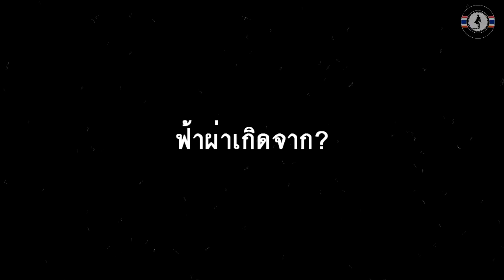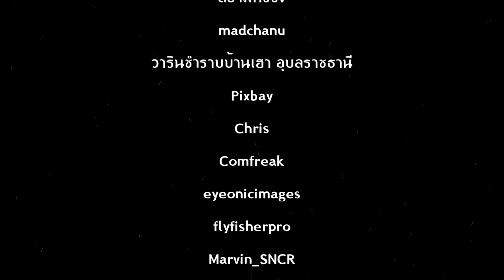คันเบ็ดกับฟ้าผ่า | อันตรายที่ควรหลีกเลี่ยง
อันตรายที่อาจเกิดขึ้นกับนักตกปลาในช่วงหน้าฝนบ่อยครั้ง ที่เป็นข่าวปรากฎตามสื่ออยู่บ่อยครั้ง นั่นก็คือฟ้าผ่านักตกปลา ตามหมายธรรมชาติ ทะเล หรือบ่อตกปลาต่างๆ บางรายก็เฉียดตาย บางรายโชคร้ายดับขัยไปตามชะตาฟ้า  ซึ่งมันเป็นอุบัติเหตุทางธรรมชาติที่ไม่สามารถคาดการณ์ได้ล่วงหน้า แต่นักตกปลาก็สามารถป้องกันตัวหลีกเลี่ยงได้